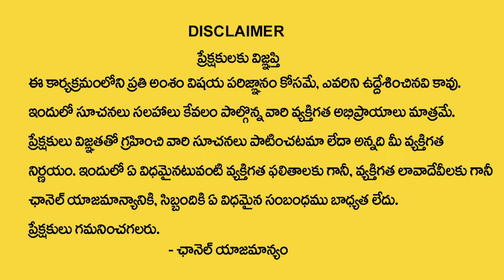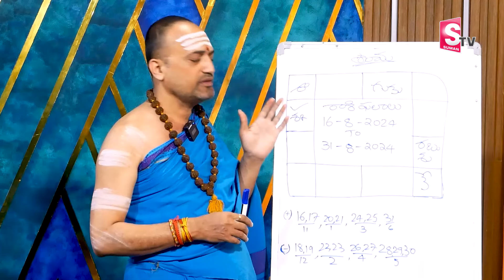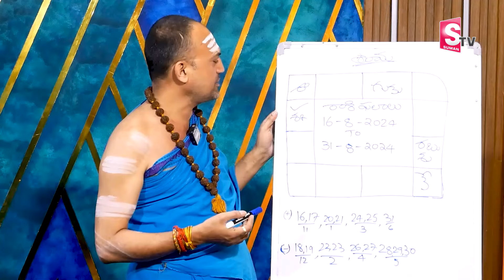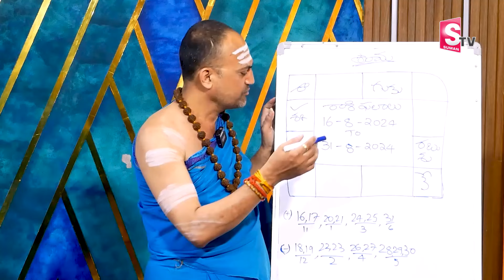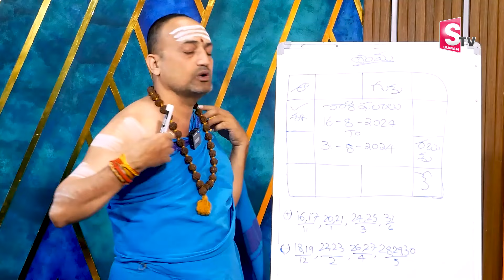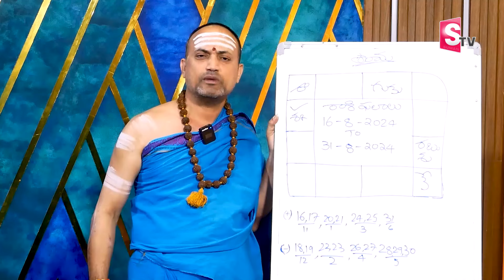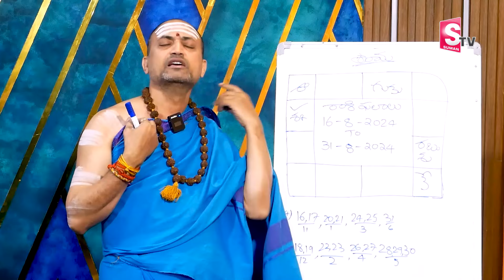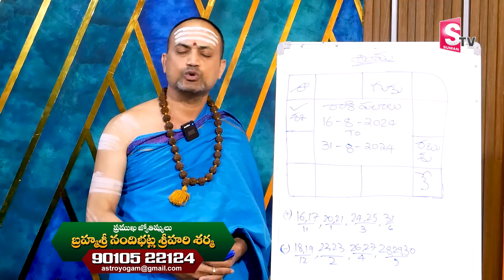Kumba Rashi Phalalu August 2024 | August Month Horoscope 2024 | Aquarius Sign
WATCH► Kumba Rashi Phalalu August 2024 | August Month Horoscope 2024 | Aquarius Sign |